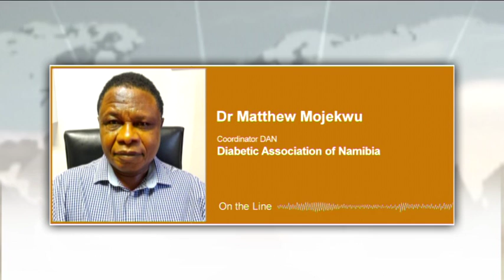GMN INTERVIEW | World Diabetes Day 2022 - nbc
"Education to Protect Tomorrow” is the theme for World Diabetes Day 2022. "
Diabetes prevalence (% of the population ages 20 to 79) in Namibia was reported at 6.7 % in 2021, according to the World Bank collection of development indicators.
Dr Matthew Mojekwu, the Coordinator for the Diabetic Association of Namibia, in Oshakati shares more.